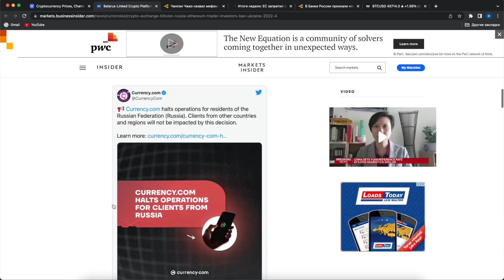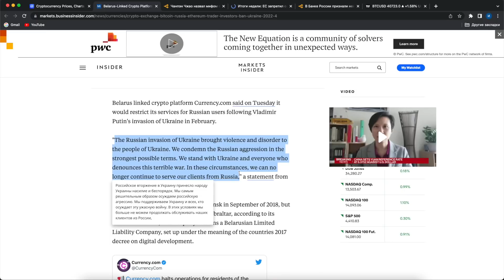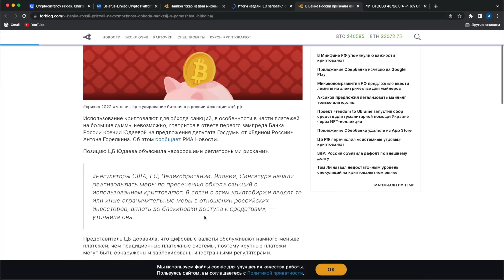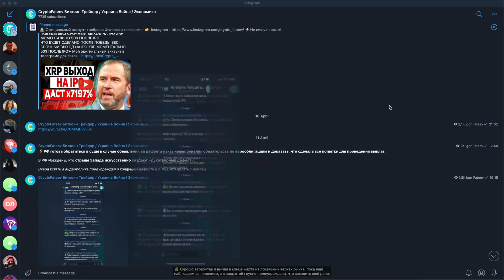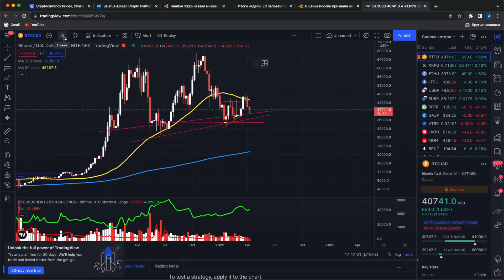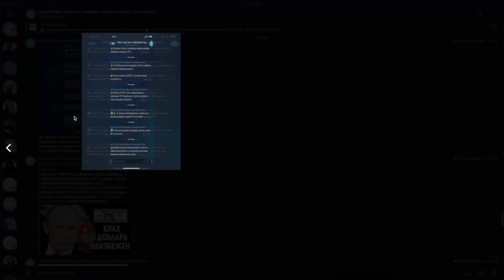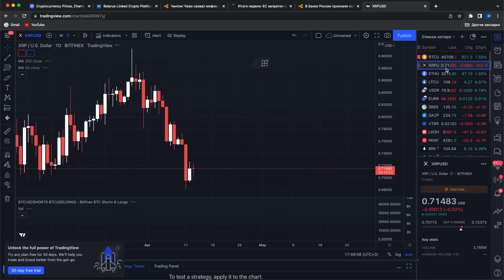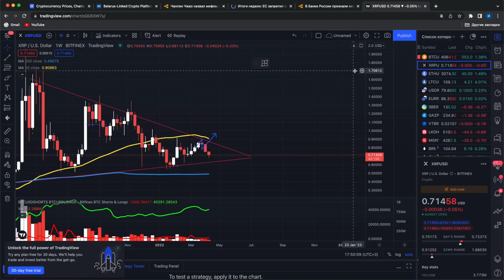СРОЧНО ЭТО НАЧАЛОСЬ!!! МАССОВАЯ БЛОКИРОВКА ТРЕЙДЕРОВ РФ! БИРЖИ НАЧИНАЮТ ЗАПРЕЩАТЬ ТОРГОВЛЮ В РОССИИ!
МАССОВАЯ БЛОКИРОВКА ТРЕЙДЕРОВ РФ! БИРЖИ НАЧИНАЮТ ЗАПРЕЩАТЬ ТОРГОВЛЮ В РОССИИ!

❷ Криптовалютная биржа, связанная с Беларусью, заявила, что прекратила торговлю для российских клиентов из-за войны в Украине.;
❸ Чанпэн Чжао назвал мифом возможность обхода санкций Россией с помощью криптовалют;
❹ ЕС запретил гражданам РФ и Беларуси депозиты на криптокошельки в рамках нового пакета санкций;
❺ В Банке России признали невозможность обхода санкций с помощью биткоина.